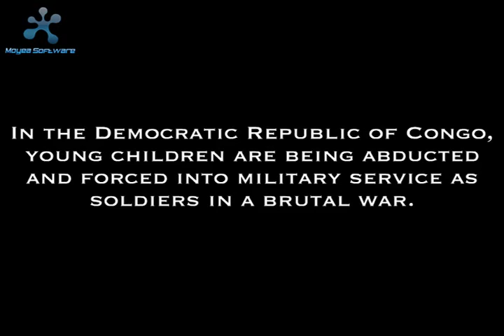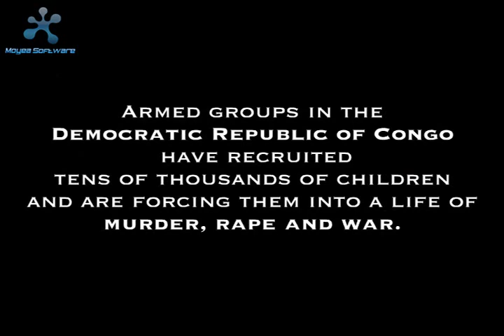Amnesty International Child Soldiers Animation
Flash animation used in conjunction with work on the Demcratic Republic of Congo, where children are being abducted and forced into military service as soldiers in a brutal war.